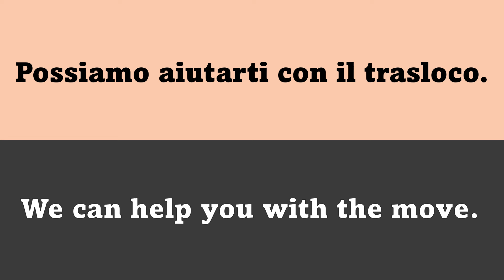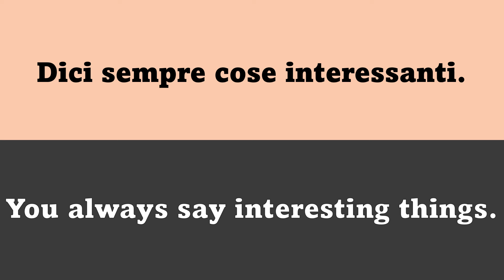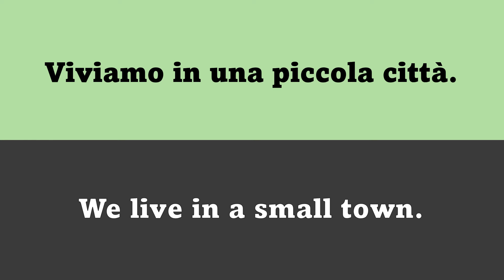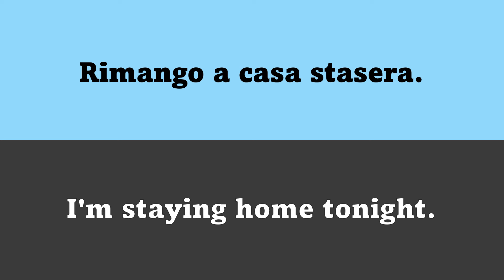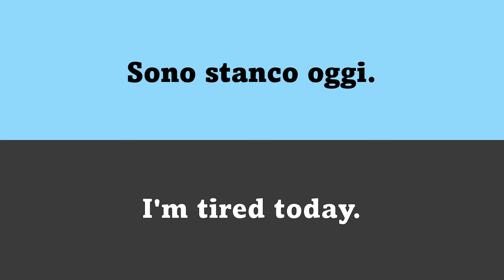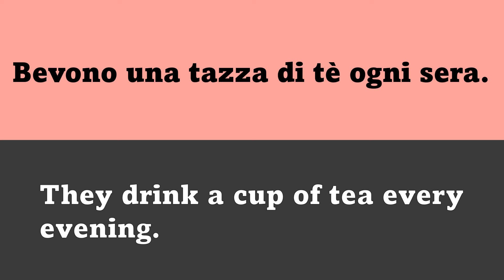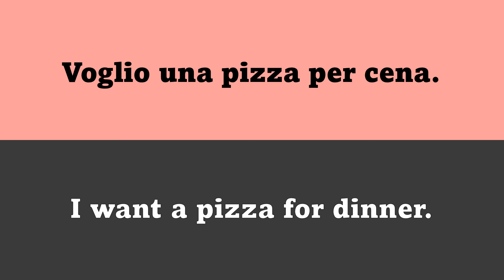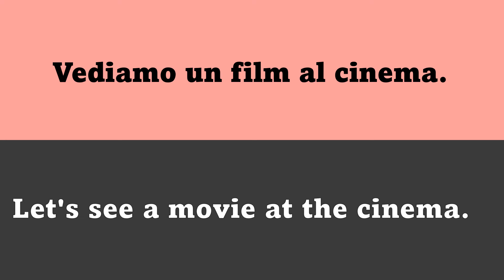Italian EVERYDAY Phrases| Learn Italian For Travelling!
Ciao Amici! Welcome to Learn Italian Phrases!

Join our comprehensive guide on mastering everyday Italian phrases! Whether you're a beginner embarking on your journey to learn Italian online or seeking to enhance your language skills, this video is tailored just for you.

In this detailed tutorial, we explore common Italian phrases that you'll encounter in everyday conversations. From greetings and introductions to expressions for dining out and shopping, we cover it all to ensure you have the essential tools for effective communication in Italian.

Our expert instructor takes you through a wide range of practical phrases, providing clear explanations and pronunciation tips along the way. With our engaging teaching style and interactive approach, you'll find yourself mastering these phrases with confidence and ease.

Are you ready to immerse yourself in the Italian language and culture? Join us as we guide you through essential phrases that will help you navigate various social situations with ease. Whether you're learning Italian for beginners or seeking to expand your language proficiency, this video is your ultimate resource.